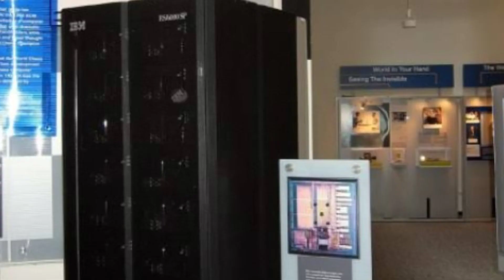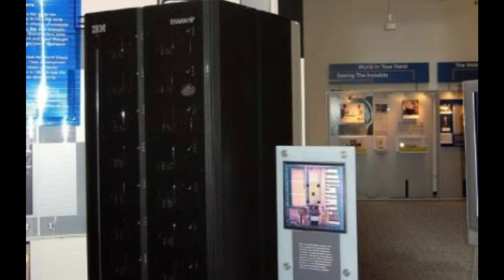Gary Kasparov, el mejor ajedrecista de todos los tiempos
Aqui les dejo una pequeña parte de la historia de este personaje y parte de la historia del juego de ajedrez,

saludos...